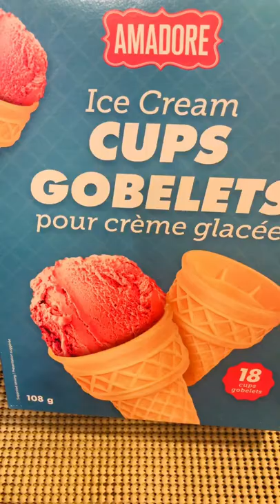Ice Cream Waffle Bowl and Goblets | Perfect For Ice Cream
Ice cream cones and waffle bowl